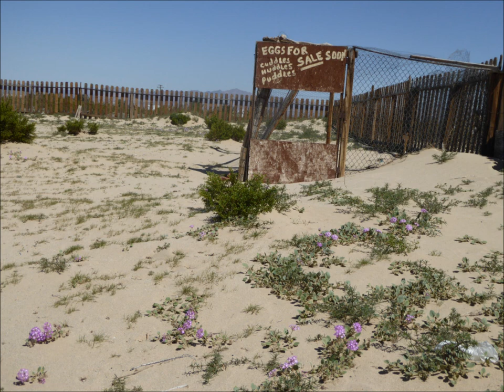35210 Foothill Rd, Lucerne Valley CA 92356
*** SOLD ***
*** SOLD ***

Priced at : $119,990 Antique and country decors of this home may remind you beautiful Wild West, authentic country living and may make you feel like you are in a Western Movie. The owners have put their love and devotion to this property and you can feel it as soon as you walk in the property. PANORAMIC VIEW OF THE MOUNTAINS, VALLEY, BREATH TAKING NIGHT VIEW!! Features 3 bedrooms, 2 bathrooms, workshop with electric and water could convert to 2 car garage, carport, cute front porch with paver, a full out side bar, BBQ and sitting area for entertainment, a detached trailer with covered patio deck. A true WOW factor applies to this home. Gorgeous enclosed patio with custom rock flooring, upgraded heater, and wrap around windows to enjoy the million dollar mountain view. Large living room with wood burning fireplace. Country kitchen has builtin corner breakfast nook, butcher block wood counter tops, appliances and beautiful Spanish tile flooring. Guest bathroom has antique cabinets and showers. One of the bedroom has naughty pine wood ceiling make you feel like a mountain cabin. HUGE master bedroom has high ceiling, retreat area, access to the back yard and HUGE walkin closet. Master bathroom was completely remodeled with custom tiles and all modern amenities. There is a Private court yard with paver and fencing. Laminated wood floor, window blinds, ceiling fans throughout. Larger lot completely fenced. This home will make you feel right at home !!By the way, have you seen the price? MAKE OFFER NOW!